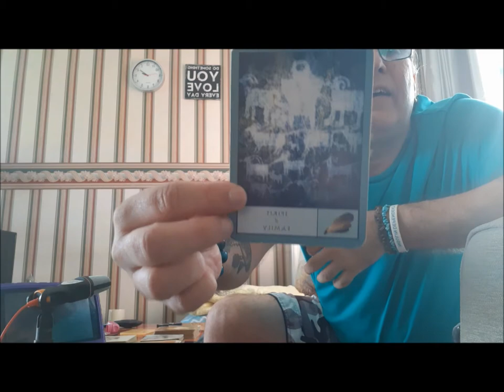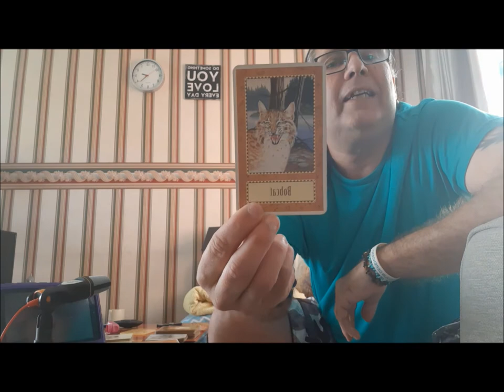Energy and star signs reading September 28th to October 4th 2020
Oh my, what a week - this week we are confronted with memories and traumas that stem from our upbringing and things that have happened within our families and bloodlines. And as usual there is more for the individual star signs